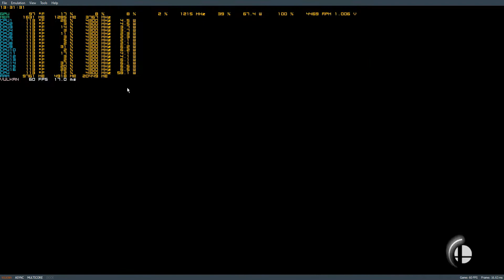Super Smash Bros Ultimate Unlocking All Characters Walkthrough Using Home Run Contest Part 7